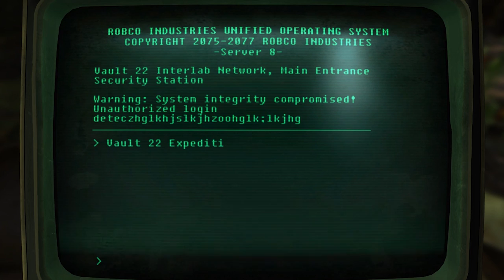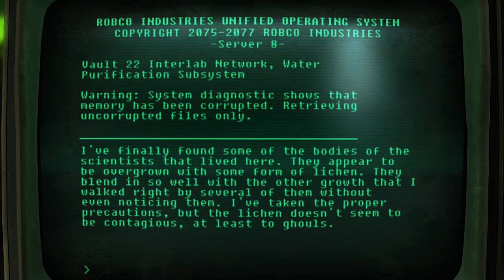Fallout New Vegas - Vault 22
Zach likes his new guns. Mike is the one who wastes ammo this time.

Mods used:
Vault 22 Flora Overhaul
Useless Gun
New Vegas Uncut
AlChestBreach Street Crier
Billy the Evil Sentrybot Companion V666
The Inheritance
Interesting NPCs
Project Nevada
Courier Vests
NCR Doggie Buddies
Fellout
NPCs Travel
Gun Runners Actually Run Guns
Helpless Falling
Killable Kids
Portable Campsite
Quick Hacking
The Groovatron NV
Unlimited Companions
New Vegas Uncut
PipBoy 2500
No NPC Compass Ticks
Hope Lies
Vincent Vincent